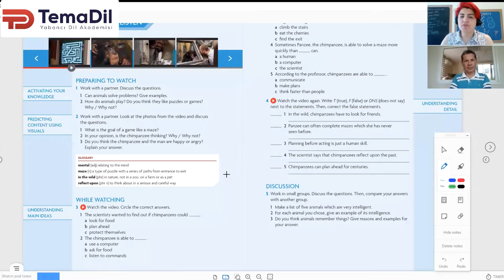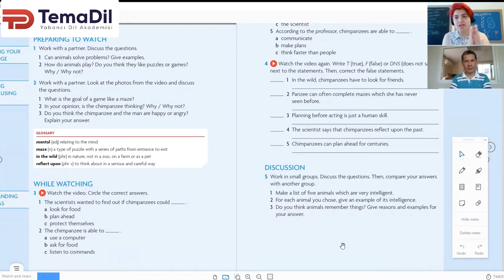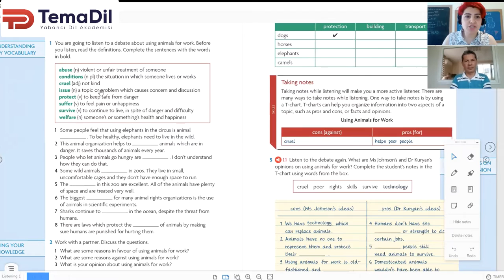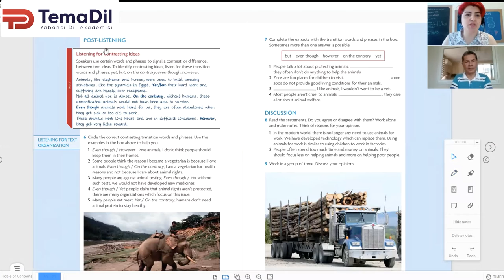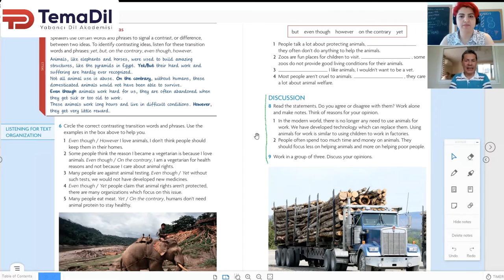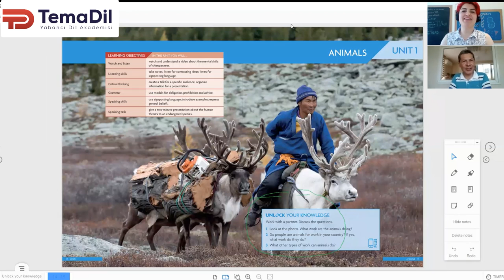TemaDil İngilizce Konuşma Dersleri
TemaDil yetişkinlere yönelik online İngilizce eğitimler veren bir kurumdur. TemaDil başlangıç düzeyinden ileri seviyeye kadar İngilizce eğitimlerin yanında standart İngilizce sınavlarına* hazırlık eğitimleri vermektedir. Eğitimler üniversite öğretim görevlileri tarafından verilmekte ve sınıflara seviyelerine göre ayrılmış sınırlı sayıda öğrenci kabul edilmektedir.

*TOEFL, IELTS, PTE, OET, YDS, YÖKDİL vb